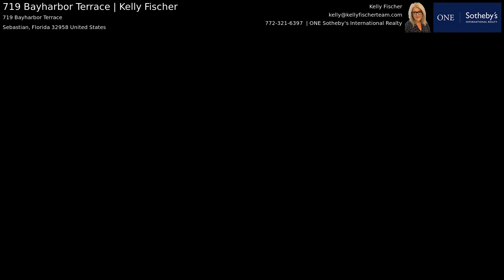Convenient Sebastian Area and No HOA : 719 Bayharbor Ter, Sebastian, FL 32958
About Me:
With years of experience helping local buyers and sellers just like yourself, Kelly Fischer knows how to locate the finest properties and negotiate the best deal. She keeps up on all the latest market conditions, government regulations, and upcoming developments -- so you don't have to.

Kelly and her team specialize in professional marketing of real estate across the Treasure Coast of Florida, including Vero Beach, Sebastian, Fellsmere, and surrounding areas. Her team brings almost 30 years of experience to your transaction and their expertise virtually ensures you will have a successful and seamless transaction. With Kelly in your corner, your real estate transaction will be the beginning of a valued relationship for everyone involved.

Kelly Fischer
Kelly Fischer Team at ONE Sotheby's
1401 Highway A1A, Suite 300